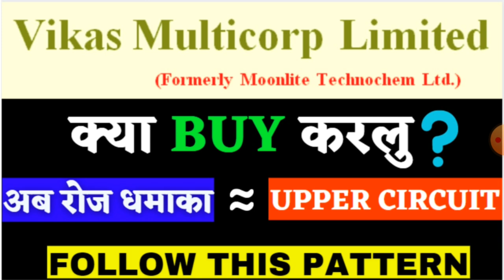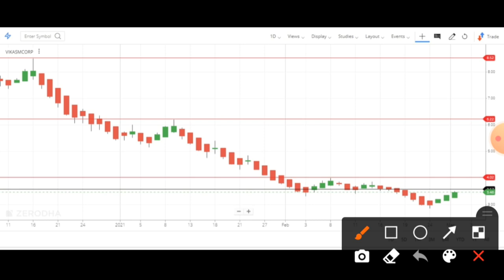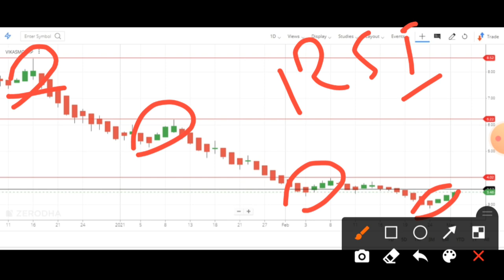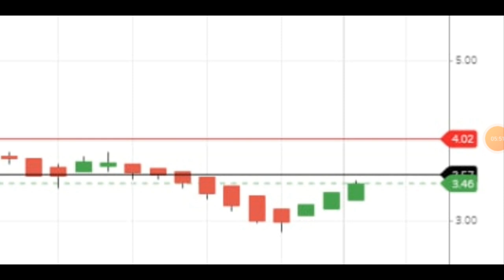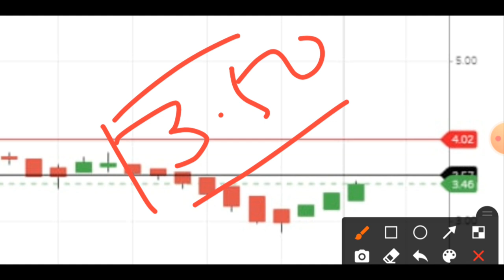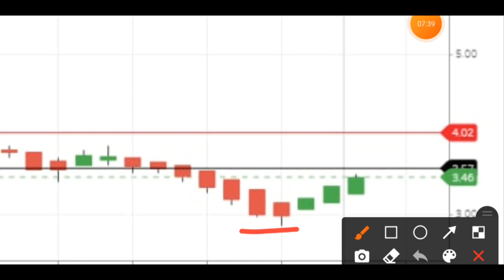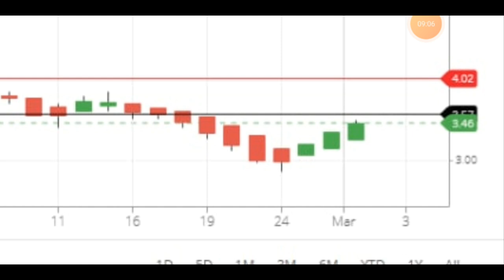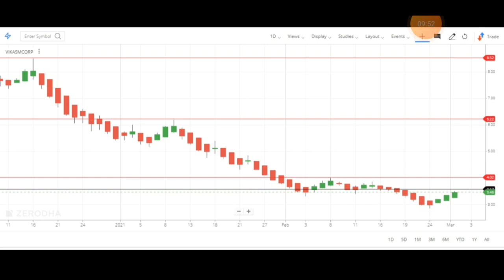Vikas Multicorp Ltd Share - Vikasmcorp Share Price Today - Vikas Multicorp Latest News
Dosto baat karnege Vikas Multicorp Ltd Share ke bare jaise apko me lagtaar apko update kar rha hu do not buy vikas multicorp share because ye stock ke acha down trend pattern bnna rha hai jo maine apko 6 rs ke level me update kiya or ab stock ka price 3 rs hai, aap retail logo ke kitna paisa save kiya to isske liye to like, share to bnnta hai.

vikas multicorp share price today: vikas multicorp last traded price had surged 5.0% to rs 3.6 on the bse. on the nse, vikas multicorp last traded price had surged 4.5% to rs 3.5. over the last 30 days, the vikas multicorp share price is down 14.6%. and over the last one year, vikas multicorp share price is up 45.7%.

Vikas Multicorp Latest News – sabko ptta hai vikas multicorp fund raise of 100 cr approved but for me Vikas Multicorp Ltd Share lagtar lower circuit me hai.

Vikas Multicorp Ltd Share target: aap log Vikas Multicorp Ltd Share ko buy kar stke above 3.60 or you can wait for the target of rs 5.30.

Center Of Video:
• Vikas Multicorp nse
• Vikas Multicorp ltd share price
• Vikas Multicorp bse
• Vikas Multicorp news
• Vikas Multicorp future
• share price of Vikas Multicorp
• nse Vikasmcorp
• share price of Vikasmcorp
• Vikasmcorp  share price today
• Vikasmcorp  bse
• Vikasmcorp  share price history
• Vikasmcorp  news
• Vikas Multicorp share price today
• Vikas Multicorp stock price

👉 👉 Stock Market Guru On Vikasmcorp Share

In YouTube, there are many guru like sanjiv bhaisn penny stocks, stock market ka commando, yash tv, multibagger point, perfect view of stock market, the Indian investor and pro capital faiz etc. but “vivek rana stocks” find new way to give penny shares to buy now, everyone must follow him on:-